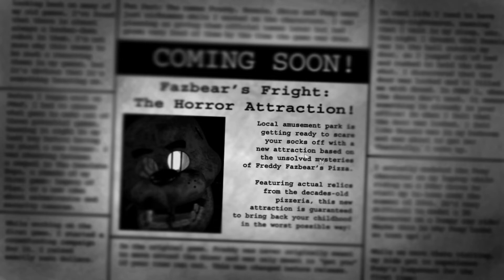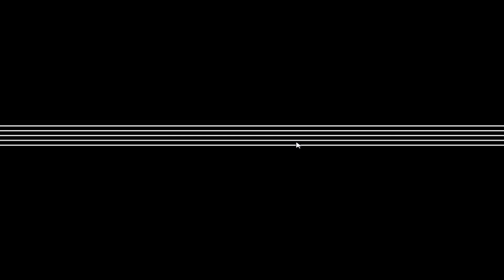Five Nights at Freddy's 3 Night 1-3 (2020)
► Welcome to Five Nights at Freddy's 3! In this video we go through the first 3 nights. If you guys enjoy FNAF, Horror Games, Freddy and his friends, or Jumpscares then this is the series for you! Make sure to subscribe and hit that bell to enable notifications to never miss a video, hit that like button, and let me know your favorite part in the comments below!

▼ SOCIAL MEDIA! ▼